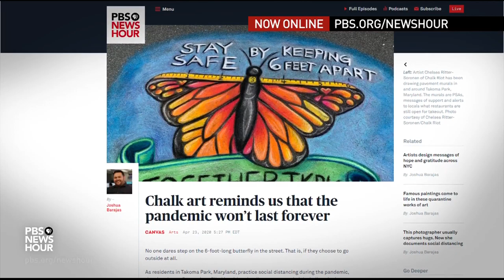Mourning 5 people killed by COVID-19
It has been another devastating week in the U.S. battle against the novel coronavirus pandemic. With the national death toll above 85,000, we take a moment to share stories of five people in the U.S. killed by the disease, including a Marine veteran, a Navajo activist and a woman known as her Brooklyn community’s “universal mother.” Judy Woodruff reports.